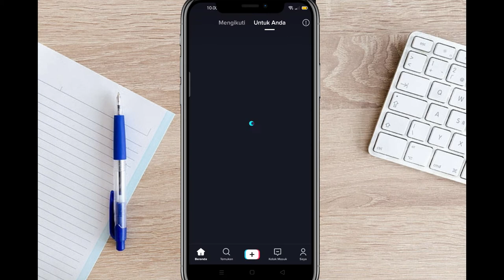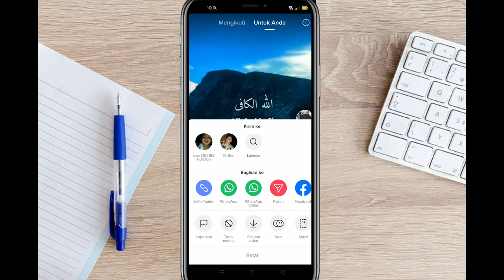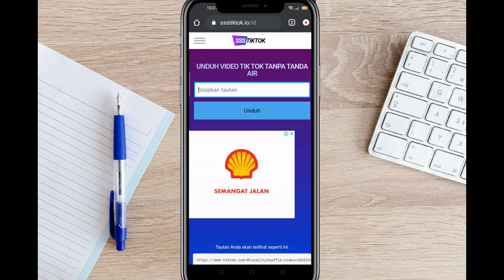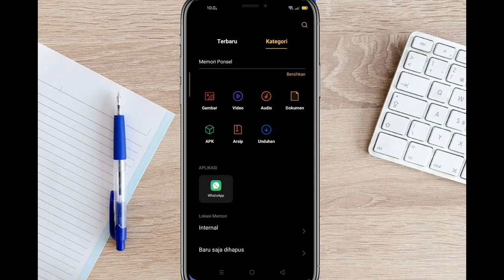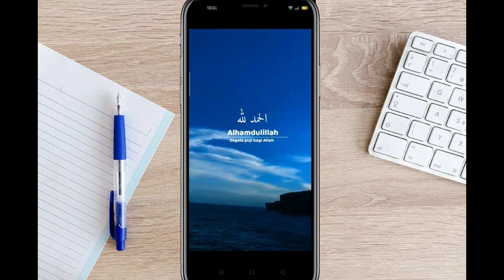Cara Download Video Tiktok Tanpa Watermark Tanpa aplikasi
Berikut Tutorial Cara Download Video Tiktok Tanpa Watermark Tanpa aplikasi Yang Bisa Kalian Gunakan.

Dengan Cara Ini Kita Bisa Download Vidio Tanpa Ada Nama Tiktok Saat Masuk Ke Galeri HP , Disini Kita Hanya Menggunakan Google Untuk Mendownloadnya.

cara download video tiktok tanpa tulisan tiktok
cara download video tiktok tanpa watermark
cara download video tiktok tanpa watermark di iphone
cara download video tiktok tanpa watermark di android